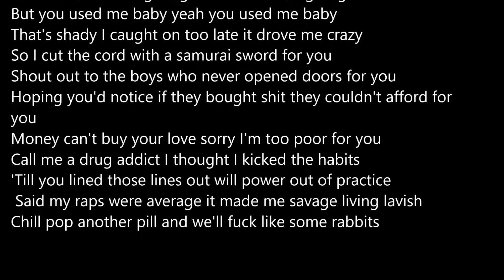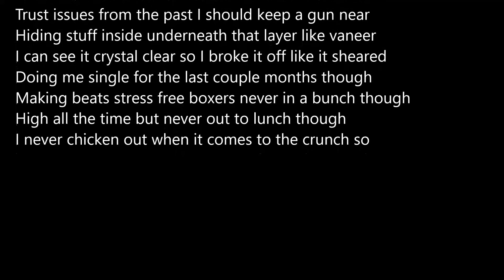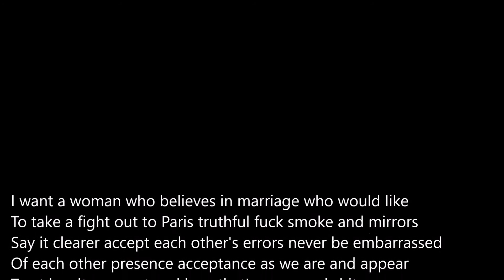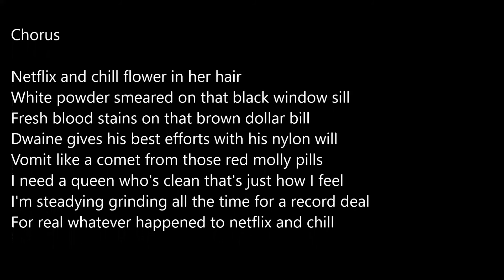NEW MUSIC 2016 - NETFLIX AND CHILL - DWAINE DEMONT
Track 6 off of Dwaine DeMont's new mixtape The Chronicles Of An Orchestra called NETFLIX AND CHILL. The track was produced by myself in FL Studio 12 using kick, snare, shake, hats, bongo, drum kiios, asian string, kontakt, exhale, bass

Lyrics also written by Dwaine DeMont